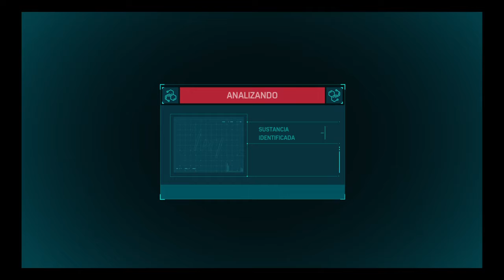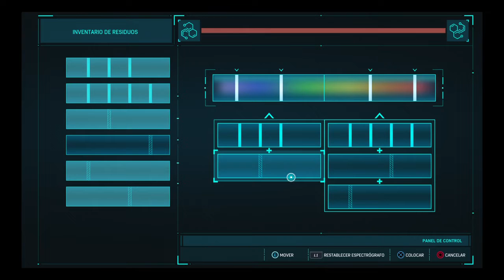VENCEMOS A VUITURE Y ELECTRO